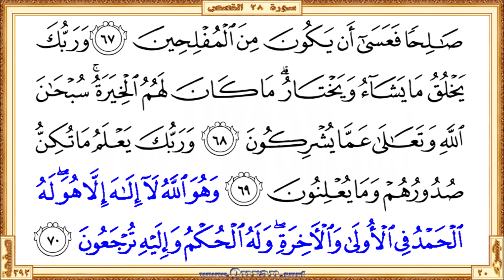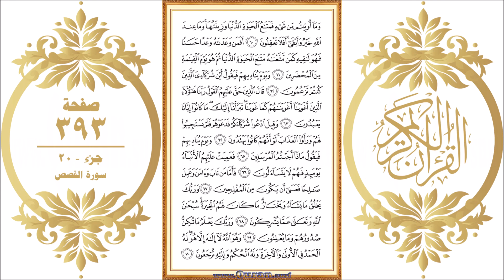Holy Qur'an Page 393 | Reciter: Ahmad Al-Ajmi | Text highlighting HD video on Holy Quran Recitation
•  The first verse: Surah Al-Qasas - Aya 60 (Wama ooteetum min shayin famataAAu ...)

  •  The last verse: Surah Al-Qasas  - Aya 70 (… waalakhirati walahu alhukmu wailayhi turjaAAoona)